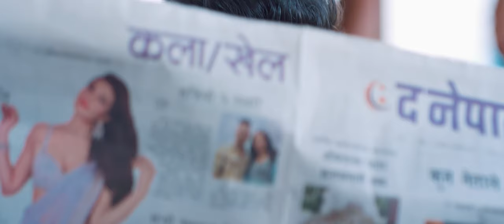purbalai Pachhim Sarauki Himal Sagar Anu Chaudhary Ft Bimal Adhikari / Juna | New Nepali Song 2024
Watch New Nepali Morden  Song purbalai Pachhim Sarauki  | Himal Sagar | Anu Chaudhary Ft Bimal Adhikari | New Nepali Song 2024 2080 only on Bhawana Music Solution's official YouTube channel.

Song
Purba Lai Pachhim Sarauki
Sachhai Hora Maya

Vocal
Himal Sagar
Anu Chaudhary

Lyrics / Music
Bimal Adhikari

Arrange
Kamal Saurag

Mix / Master
Kumar Rana

Recordist
Khuman Rana
Suman Rana

Studio
Maruni

Audio / Video
Bhawana Music Solution

Artists
Bimal Adhikari
Juna Karki

Cinematographer
Rajesh Ghimire

Edit
Bikash Gyawali

Mua
Sarita Magar

Photographer
Biswo Kc

Dress Design
Sukmita Chaulagain
Valentino Boutique

Dress
Try Once Tailoring Center
Bagbazar

Choreography/ Direction
Mausam Himali

purba lai pachhim sarauki pipal lai daine parau ki bhana ke garu timro manchhe banna maile k garu sachhai hora maya
sachhai hora maya

Bageko kholi farkinchu Bhanchha
Kalleni kehi ber parkinchu bhanchha
a hora maya, a hora maya
mai ramri chu ra
sagara pani tarchu jhai lagcha

Timilai Herne Bani Paryo Female Version - Paul
Shah • Sanisha Bhattarai• Annu Chaudhary• Official
2023 / 2080

rama ra sita sambandha todchan
para pugi farki heryau
rawanle vancha harera lanchu

MV
2024
lakhauko vidma malainai herchan
 Ke lat basyo
 k lat basyo
Post production
Om Shiva Films